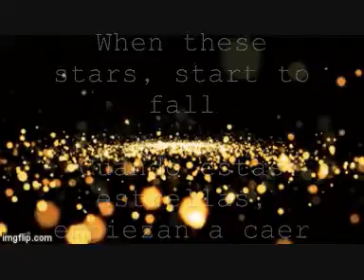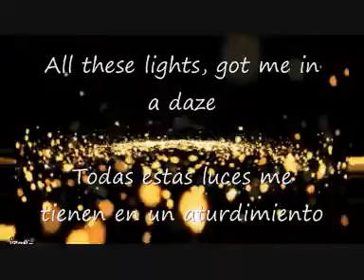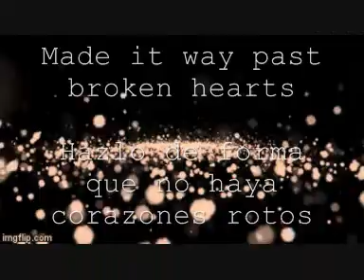Stay a while - DIMITRI VEGAS & LIKE MIKE (lyrics + traducción)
No me adueño del fondo animado.
I don´t own the wallpaper animation.